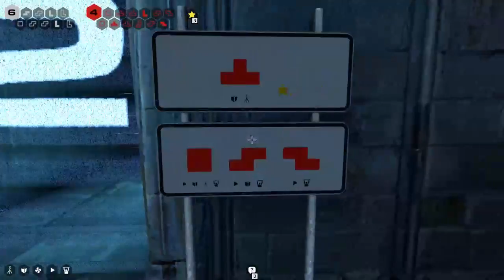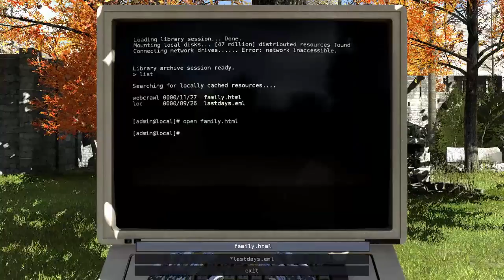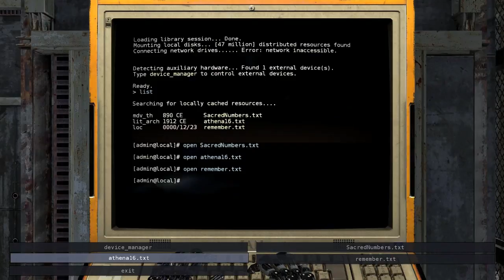Quest for Semi-Glory - The Talos Principle, Session 6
James Jams, the hero everybody needs.